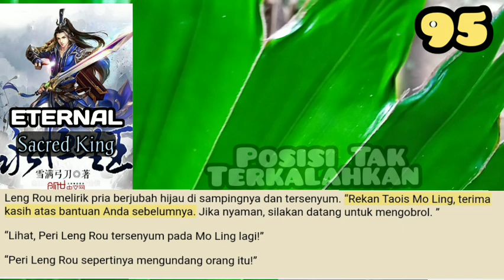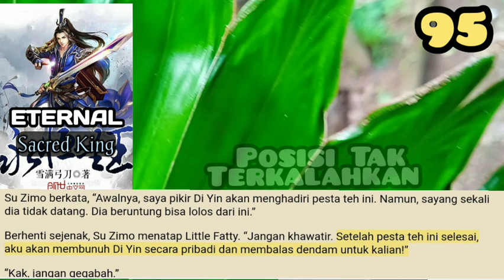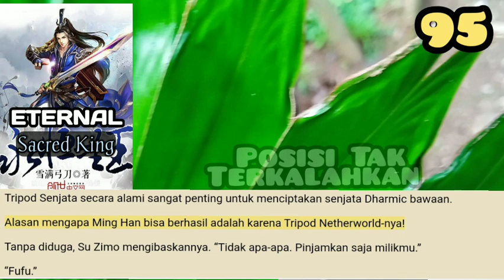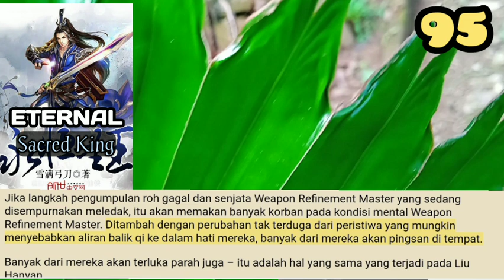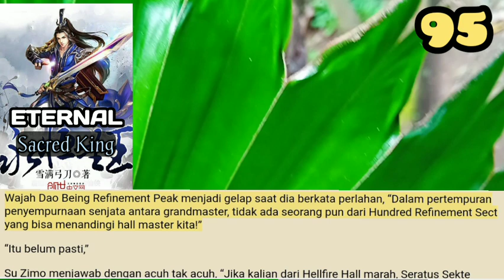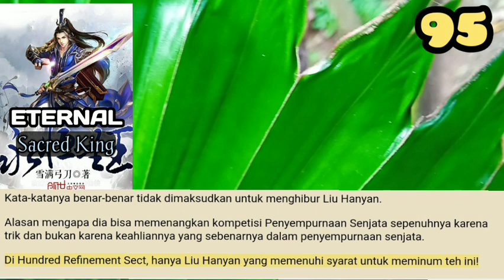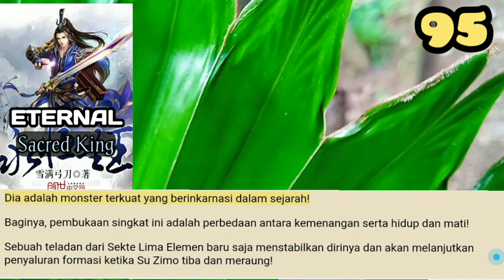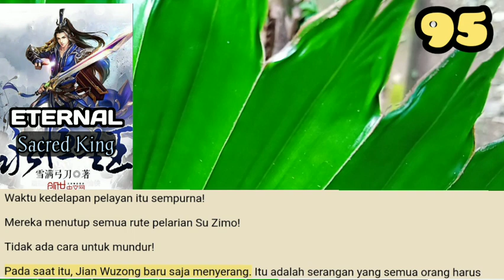Posisi Tak Terkalahkan, ESK 95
Seluruh Mystic Courtyard menjadi sunyi.
Hampir semua pembudidaya memperhatikan dua orang di tengah kerumunan yang berada di tengah-tengah kompetisi penyempurnaan senjata dengan saksama.
Ini adalah saat yang paling kritis bagi mereka berdua!

storian gallery